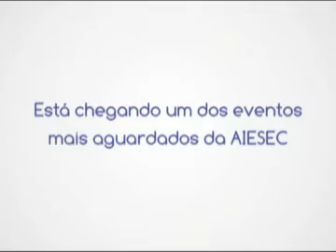Com vocês, OC Y2B 2012.1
Apresentação do OC Y2B 2012.1